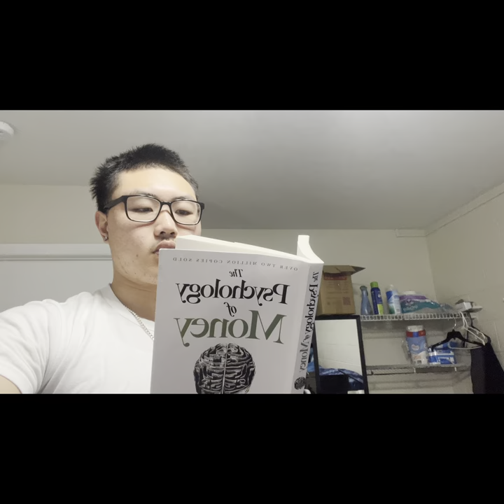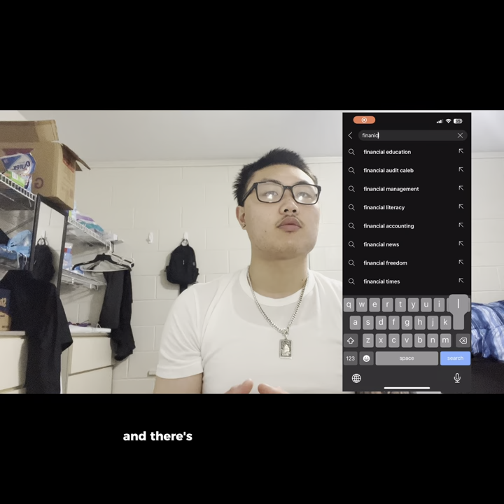YOU NEED THIS TO BE RICH | WHY FINANCIAL EDUCATION IS SO IMPORTANT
In this video, Alan Pan goes over the importance of financial education in today’s day and age. Also mentioning how financial education is the key factor in becoming rich.